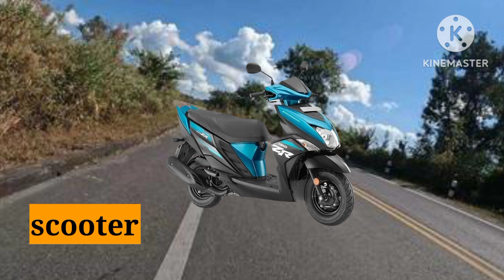Transport Vehicles Name || Learn Transport || Mode of Transport || Come N Learn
This video is about vehicles and transport. It is equally effective for young as well as old.